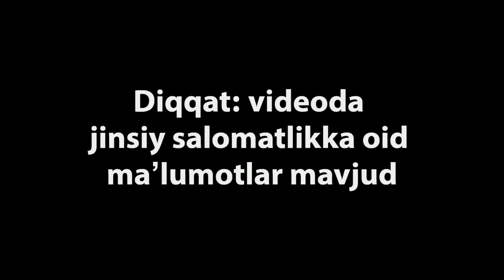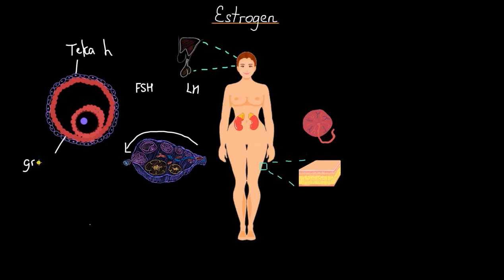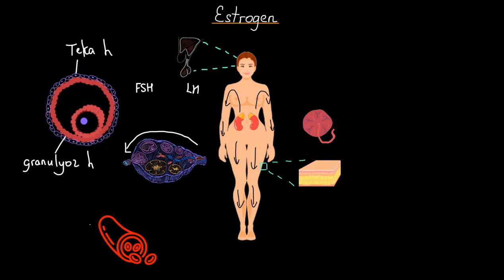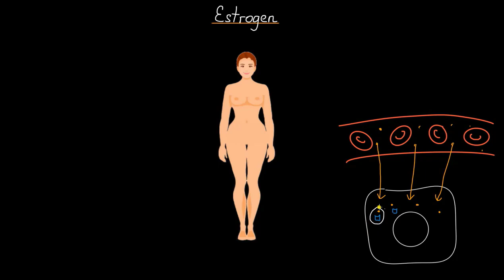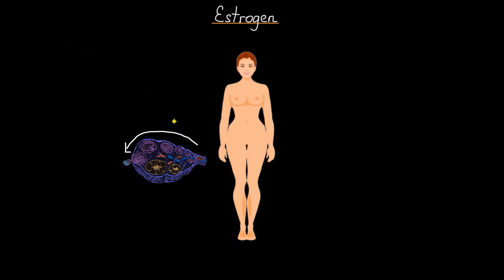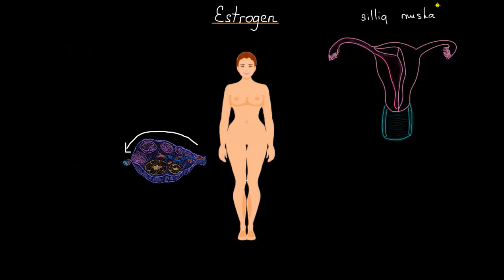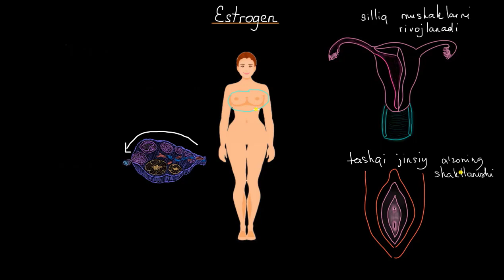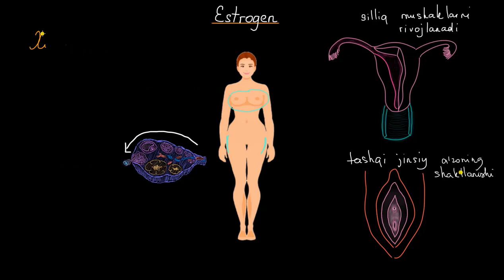ESTROGEN GORMONI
Mavzu: Estrogen gormoni va uning ta`sir mexanizmi

00:10 - Estrogen nima va u qayerda ishlab chiqariladi?
02:22 - Estorgenni ta`sir mexanizmi
04:17 - Estrogenni biologik effekti
06:57 - Estrogenni xolesterin almashinuviga ta`siri
09:30 - Estrogen va suyak to`qimasi